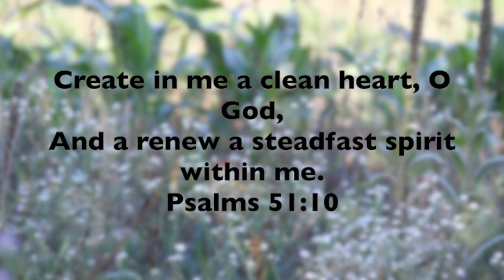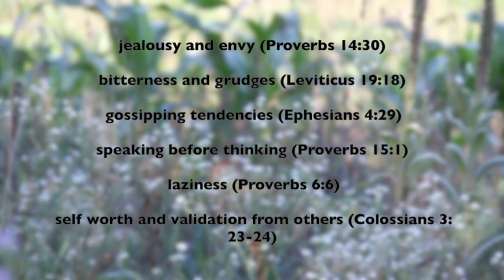✝️🌱 spiritual spring cleaning